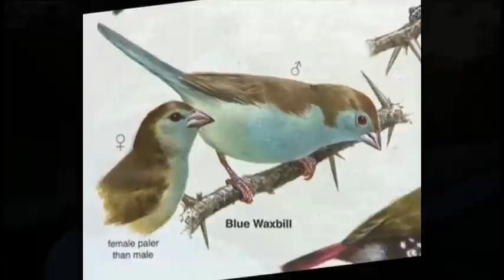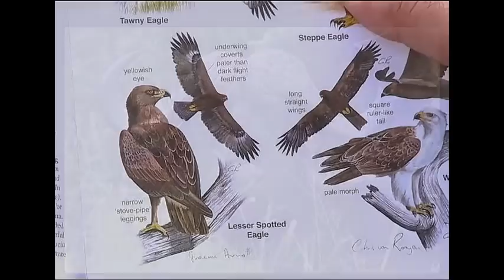Safari in South Africa: Thank You Scott Dyson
This slideshow is a thank you to Scott Dyson for the great safaris he conducted on the WildEarth live internet broadcasts. WildEarth.TV has live-streamed wild safaris from Djuma Private Game Reserve and Arathusa Private Game Reserve in South Africa, from November 2014 through January 2015. National Geographic broadcast "Cat Week" in the Fall of 2014 from this same location.

Scott Dyson was one of the four safari presenters and was a terrific guide and host to the viewers. This video slideshow is a compilation of screen captures that I made while watching Scott's broadcast of the live safaris. We saw amazing wild animals in their natural habitats and learned a tremendous amount about how wild animals live, eat, drink, play, socialize, reproduce and die in South Africa. We learned about plants and trees and the foraging and hunting habits of wild animals. On occasions, we stayed with lions and leopards for several uninterruped hours at a time. Thank you Scott for the incredible and unforgettable memories!